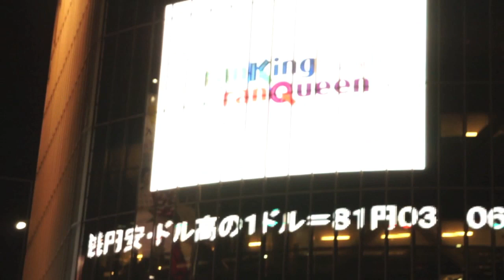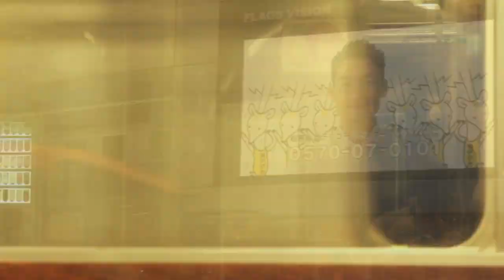Nancy - Two Blue Lights (Songs: Ohia)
Cross the road, Molina.

Tokyo, Nov. 2010